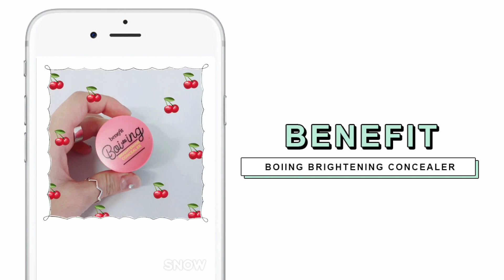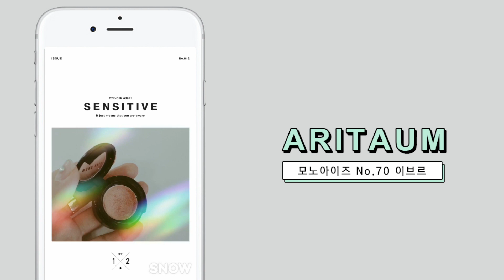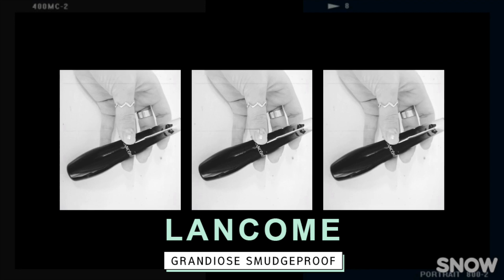발렌타인데이 메이크업하고 셀카 찍어요📸 : 내가 발견한 셀카 예쁘게 나오는 필터! (Feat.스노우) 카메라어플 추천 Get Ready With Me ♥︎ [재리마이즈]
안녕하세요 여러분 재림입니다! 발렌타인데이 메이크업해보고 스노우로 셀카도 찍어봤어요. 그리고 여러분과 같이 써보려고 꽁꽁 아껴두었던 베네피트 갤리포니아와 훌라라이트도 개시했답니다! 오늘 영상도 재미있게 보셨으면 좋아요, 구독버튼 잊지마세요💘

💘 소소한 영상들이 올라오는 재리마이즈 두번째 채널도 구독!